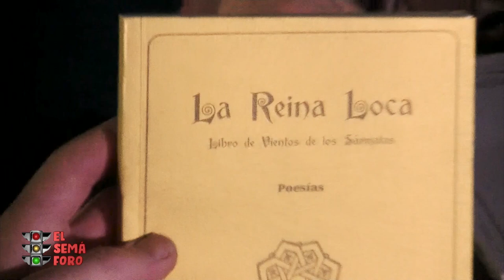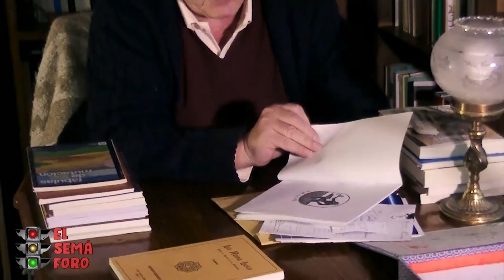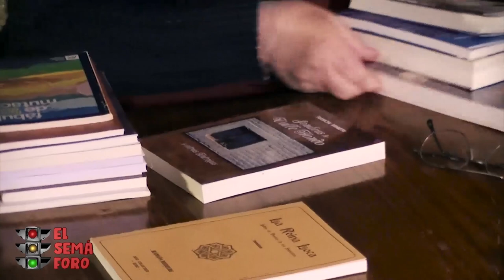MARIO Y SUS AMIGO Y RAMON MINIERI EN EL SEMAFORO TV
En esta segunda parte Ramón Minieri hace referencia a potezuelo del viento, habla sobre fracking y nos recomienda libro/autores. Muchas gracias por compartir con nosotros esta hermosa entrevista esperemos que muy pronto podamos realizar otra.
Mario Dilger-bandoneon- Leo Carabajal-Violin-  Antonio Silveira-Guitarra.- José Silveira-Bajo. Ellos componen el grupo Mario y sus amigos. Nos cuenta su historia, anécdotas y tocas unos temas que nos hacen acordar aquellos tiempo de bailes familiar.